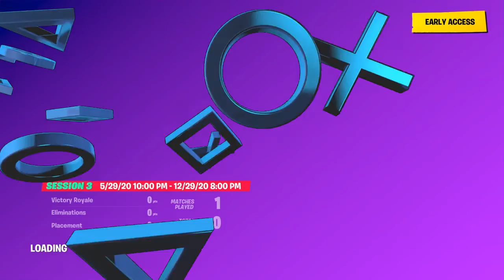Trio Arena is Finally Back (27 Kills)